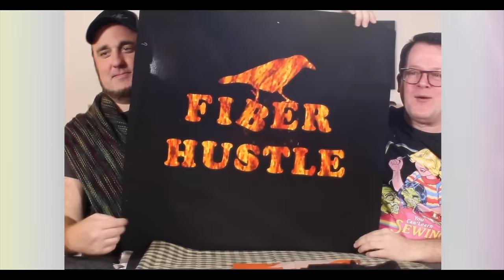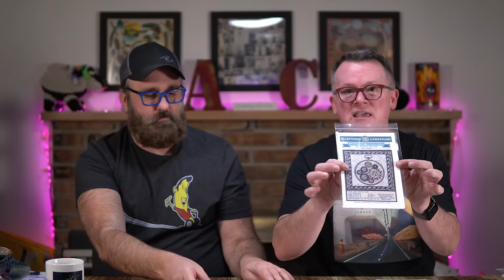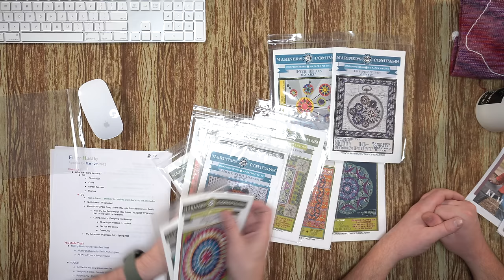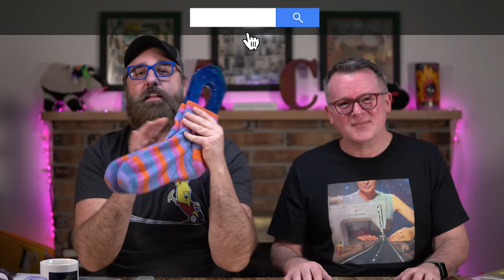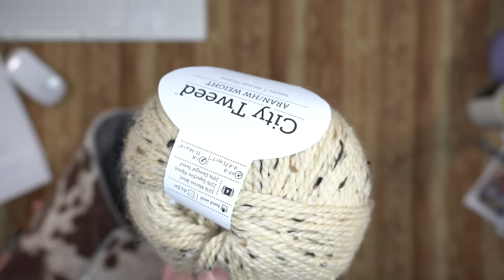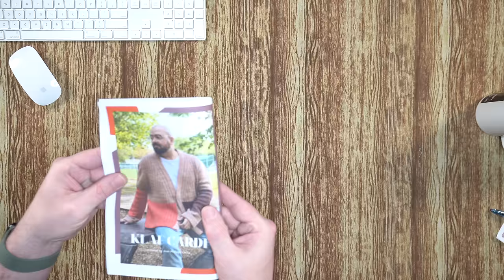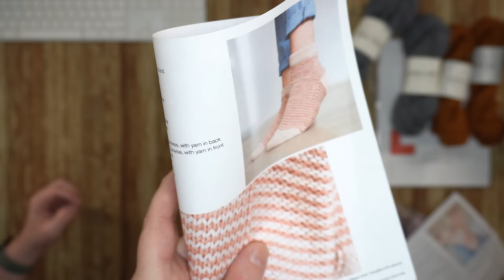Fiber Hustle - Knitting & Sewing Podcast (Fibercast) - Ep 37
Aaron & Chip deliver you both sides of our Fiber Hustle creativity!

Next games will be held on 4/23 or 4/30.

*Go! Wildflower Quilt Pattern by Accuquilt

AARON
You Made That! & What are you making?

*The Scrappy Angel - For your Fabric and Bag needs

Lemonade by Shtriker Big Band
DuDa by Gran Torino

Music Created by Johan Van Bearkle
Fiber Hustle

FIBERCAST / Aka:
Knitting Podcast!
Sewing Podcast!
Crochet Podcast!
Quilting Podcast!
Knitting Vlog!
Sewing Vlog!
Crochet Vlog!
Quilting Vlog!